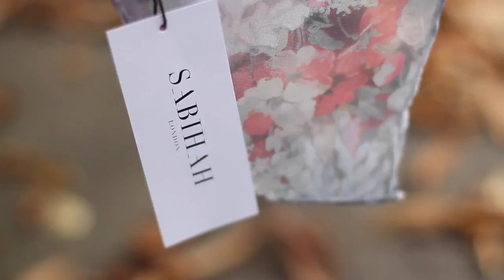Sabihah London AW15 Fashion Film